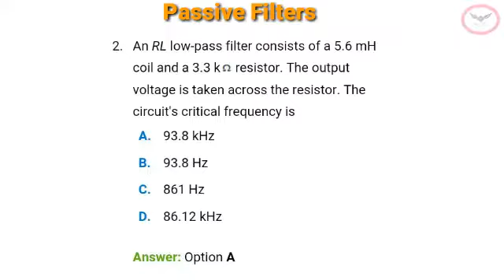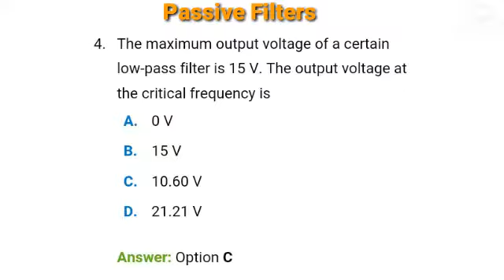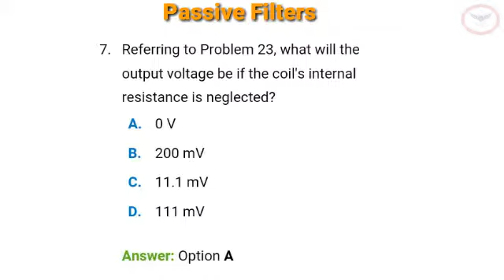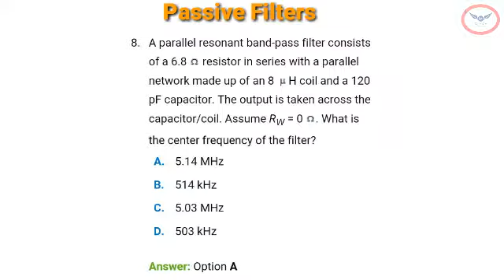Electrical And Electronics Engineering | GATE Exam | Passive Filters | Part 1 | Interview Q & A.